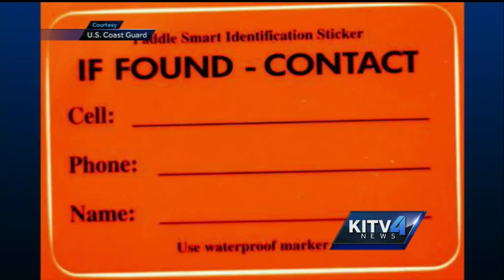The Coast Guard addresses water safety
Get tips from the Coast Guard on how to be safe in the water. For news you need to know,